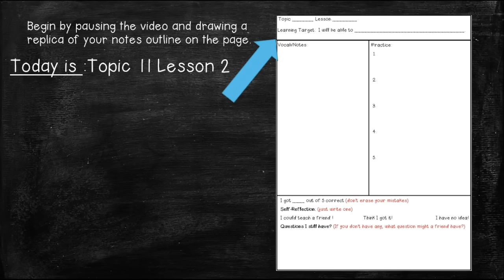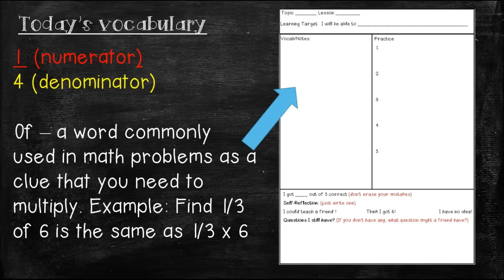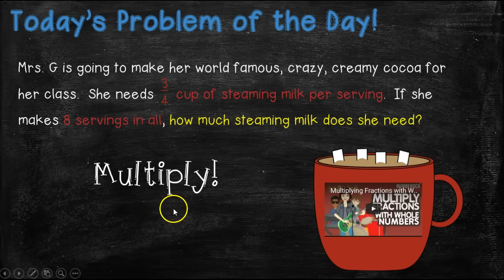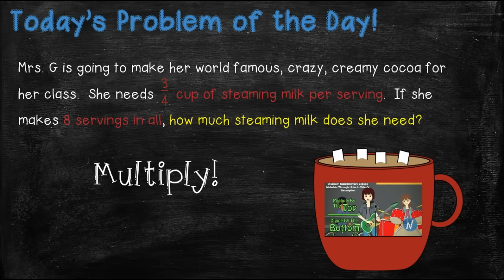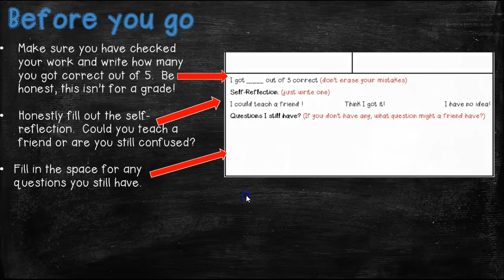Topic 11 Lesson 2